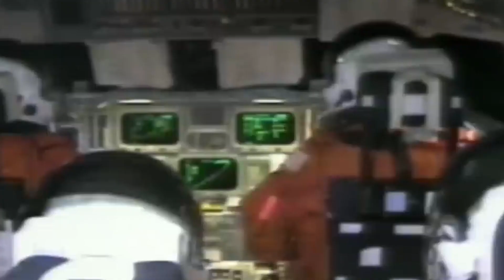Top 10 HORRIFYING Signals From Space NASA Is Hiding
The Lone Survivor embodies the allure of the unknown, urging us to explore the depths of space for answers. Its persistence challenges conventional wisdom, igniting curiosity and prompting further inquiry into the secrets hidden among the stars.